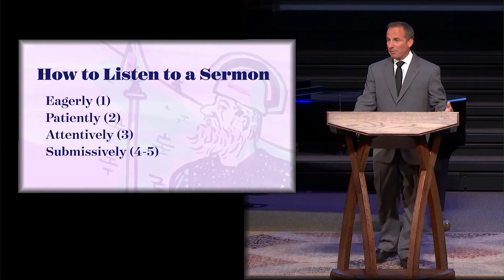Message: How to Listen to a Sermon (04/18/2021)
How to Listen to a Sermon
Nehemiah 8:1-12